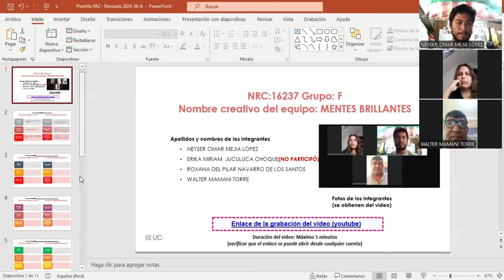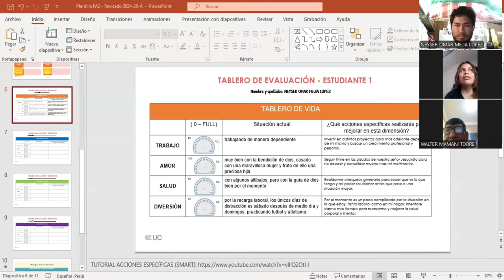TABLERO DE VIDA GRUPO F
PA2_MEJIA(1)_NAVARRO(3)_MAMANI(4)